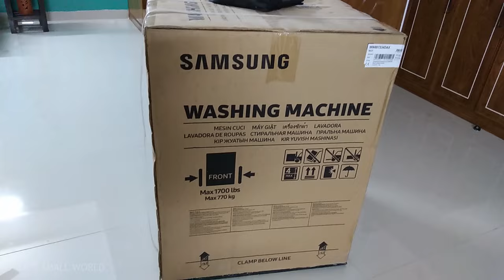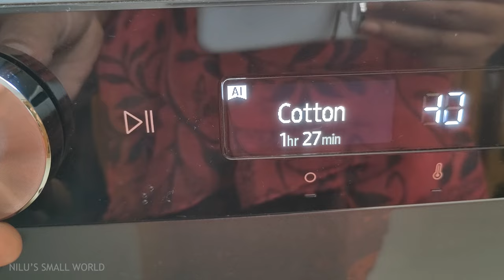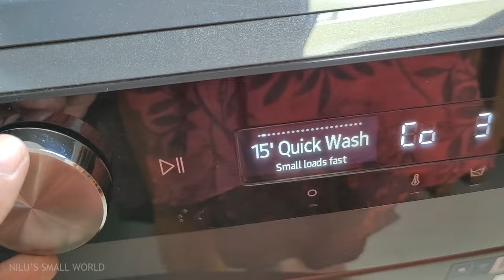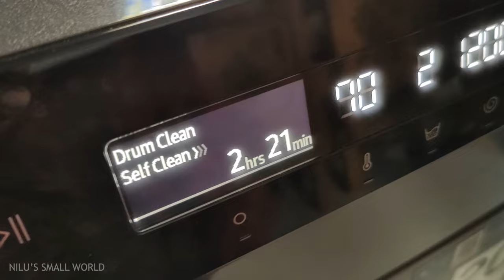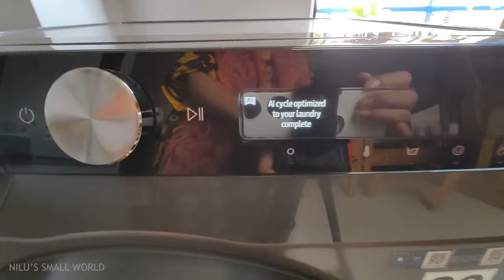বাজারে এত Washing Machine থাকতে আমরা কেন SAMSUNG AI ECOBUBBLE WASHING MACHINE কিনলাম Installation.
বাজারে এত Washing Machine থাকতে আমরা কেন SAMSUNG AI ECOBUBBLE  WASHING MACHINE কিনলাম Installation.Laundry has ultmost importance in every household. This tedious but important task can be eased to fantastic comfort levels by washing machines and that is why it is important to buy the correct one.  Recently we bought Samsung AI Ecobubble™ 8kg front load washing machine.I have shared how to install washing machine.Hope you will enjoy this video.NILU'S SMALL WORLD.